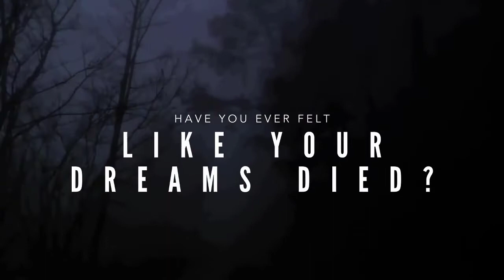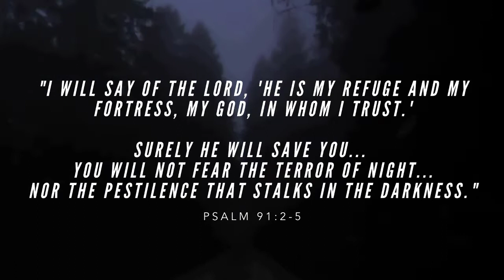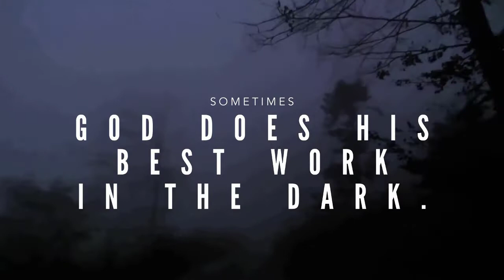Hope Church KC Online - 4 19 2020